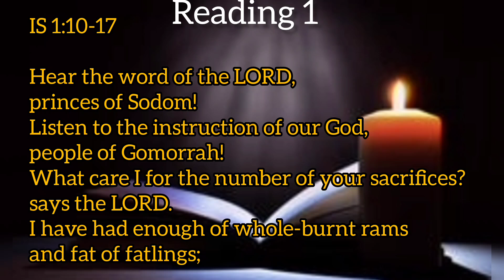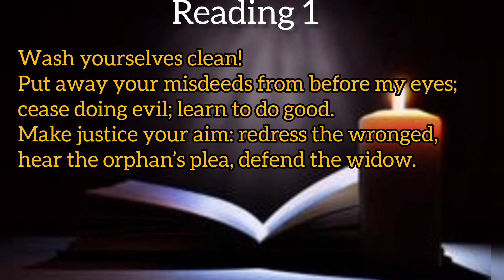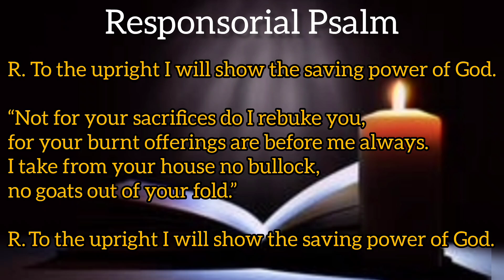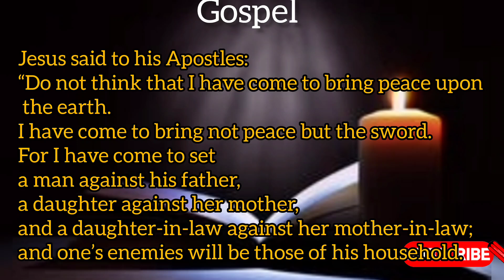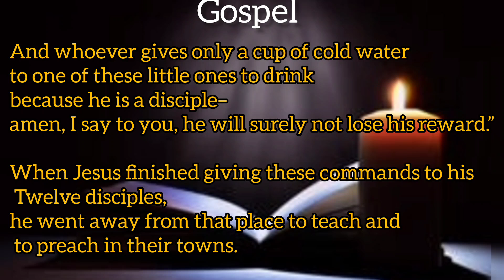Today's Catholic Mass Readings and Gospel Reflection |Monday|July 15,2024|Daily beats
daily gospel reflection
responsorialpsalmaugust 4 2024